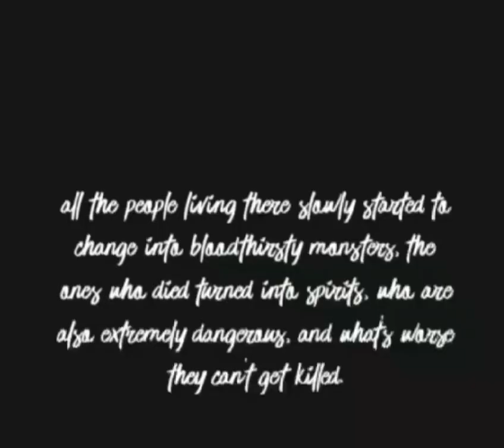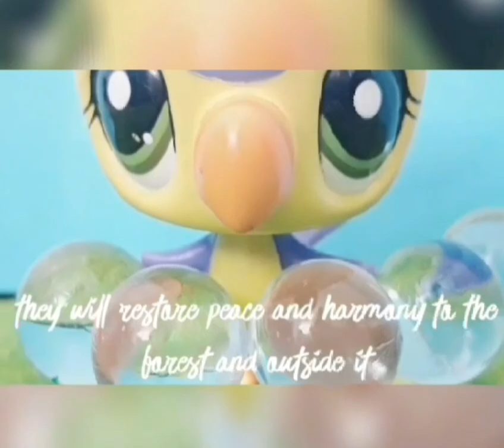The Forest of Lost Souls (trailer)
Remember to stay safe and awsome!

HAAWK publishing